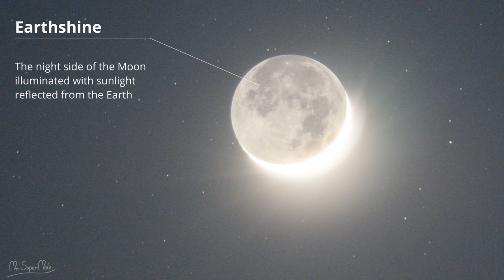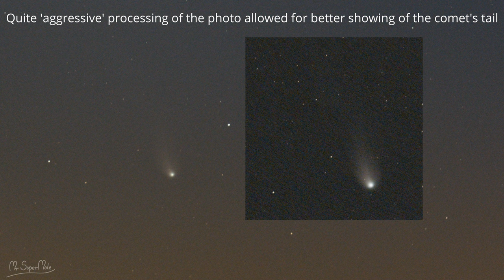Comet 12P/Pons–Brooks, Moon, Jupiter and Uranus close together in the evening sky! WOW!!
One of the most beautiful astronomical events of 2024! Close meeting of Jupiter, Uranus, Moon and comet 12P/Pons–Brooks. Jupiter and the Moon were visible to the naked eye. Even with small binoculars you could see Uranus and comet 12P Pons Brooks. But this beautiful conjunction looks best in pictures :)

Technical details of the photo shown in this video:

Camera: Sony a6400
Lens: Samyang 135mm @f2.8
Mount: Sky-Watcher AllView
7x13sec, ISO 1250 + 1x2sec, ISO 800

Title: Tratak
Performer: Jesse Gallagher